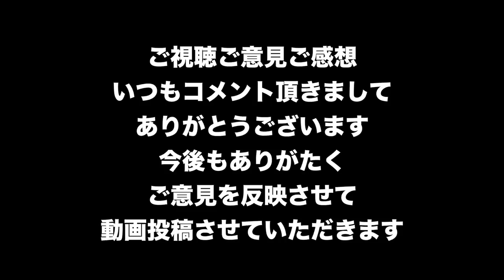完全ノーカット版！１９分４７秒クリア ダークアワーズ レイド タイムアタック！PS4 WORLD FASTEST RAID 19:47【Division2-ディビジョン２-白瀬GOLD】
プレミア公開なのでパソコンでの視聴を行うと
当日のコメントなどを見ながら楽しめます。